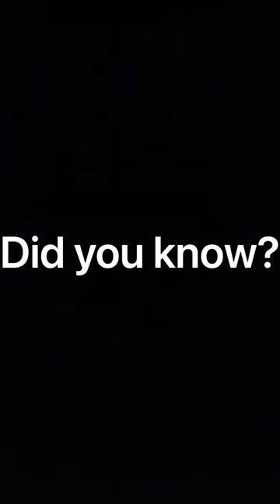First female owner in baseball history!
This is a pretty cool, little known part of baseball history